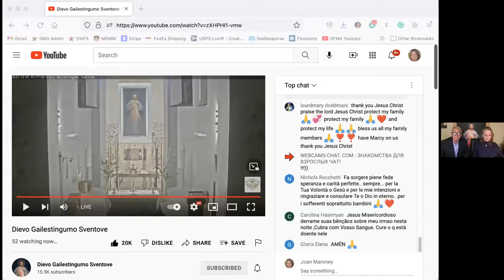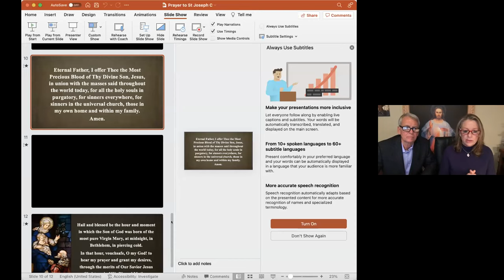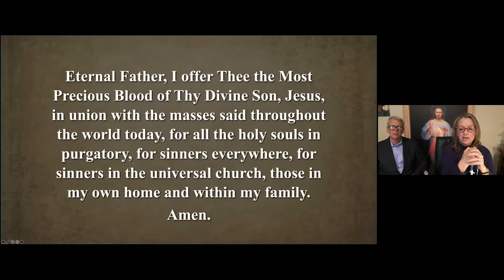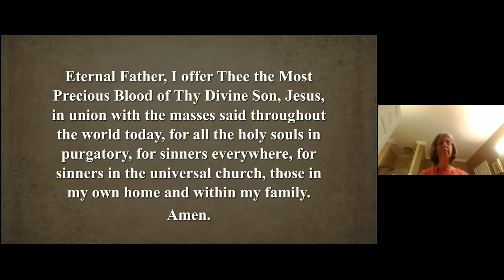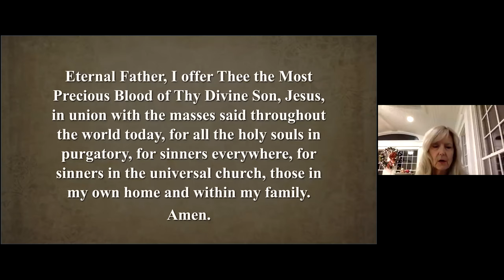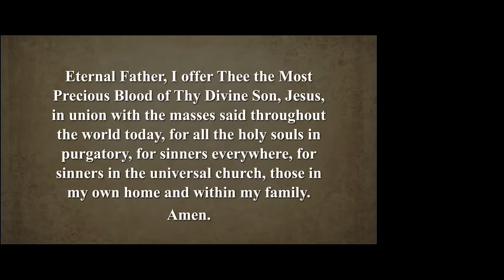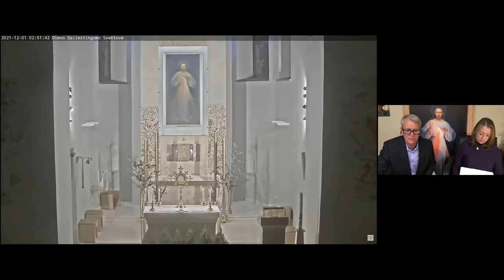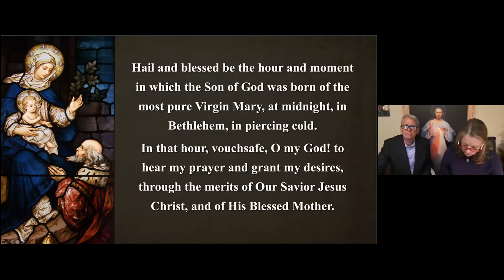Special Divine Mercy for America Prayer Meeting petition Our Lady of America for Purity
Petition:
That through the recitation of the prayer of St. Gertrude thousands of souls will be released from purgatory and that these souls will help obtain the grace for the US Bishops to accomplish the solemn procession and permanent placement of the statue of Our Lady of America in the National Shrine of the Basilica of the Immaculate Conception in Washington, DC thereby unleashing a torrent of grace upon our land and in particular the grace of purity.

Prayer of St. Gertrude
Eternal Father, I offer Thee the Most Precious Blood of Thy Divine Son, Jesus, in union with the Masses said throughout the world today, for all the holy souls in Purgatory, for sinners everywhere, for sinners in the Universal Church, those in my own home and within my family. Amen.